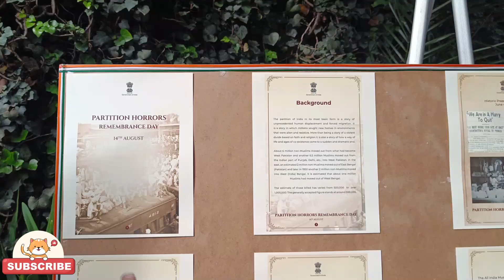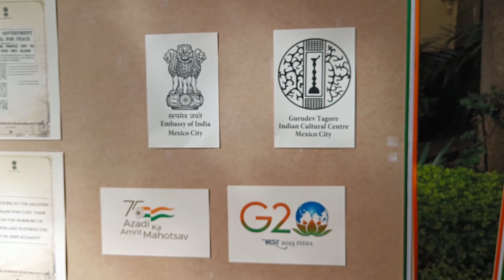Indian Independence Day Celebration at Embassy of India in Mexico City | Cultural events took place